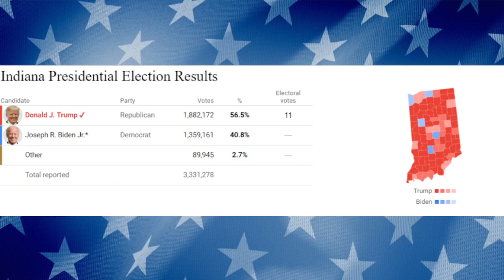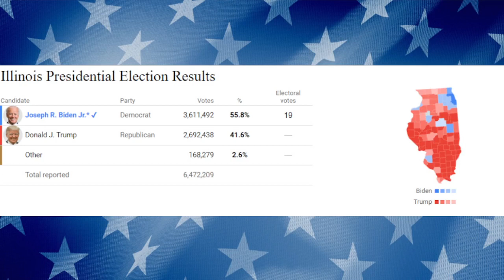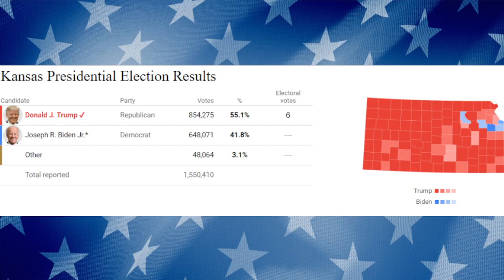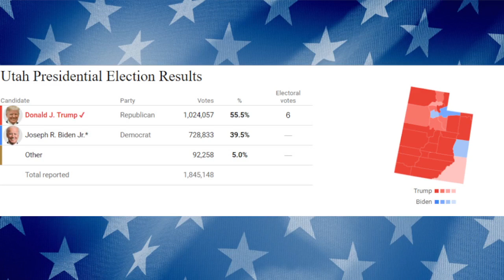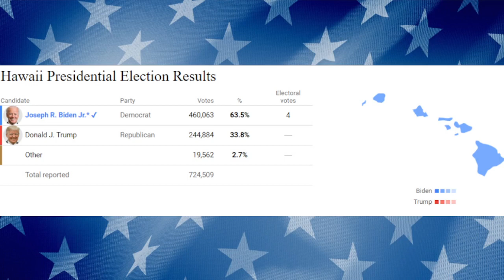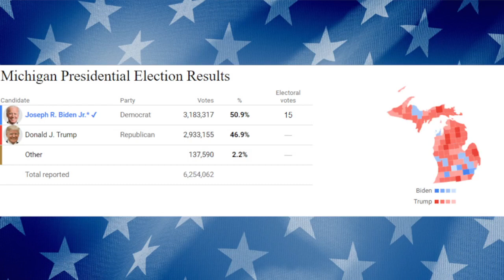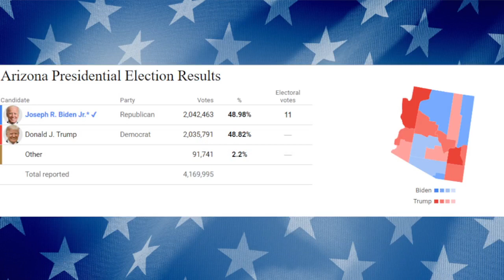2024 Presidential Election Prediction Joe Biden vs Donald Trump | February 2023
This is a prediction of the 2024 Presidential Election if it were Joe Biden vs Donald Trump based on current polls.